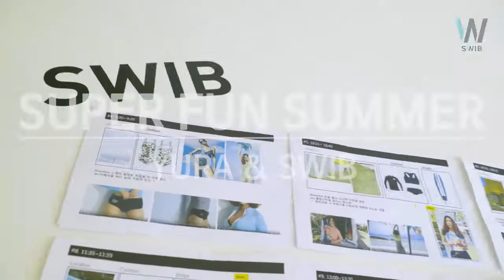Girl's Day Yura SWIB SUMMER Beach Wear 2017